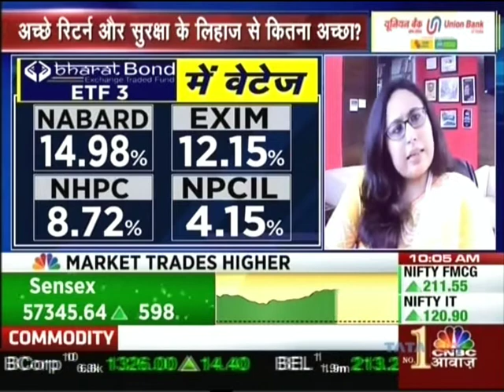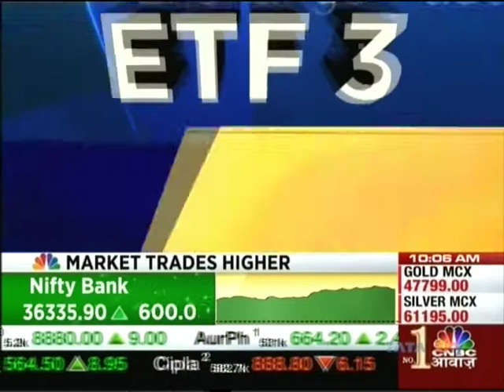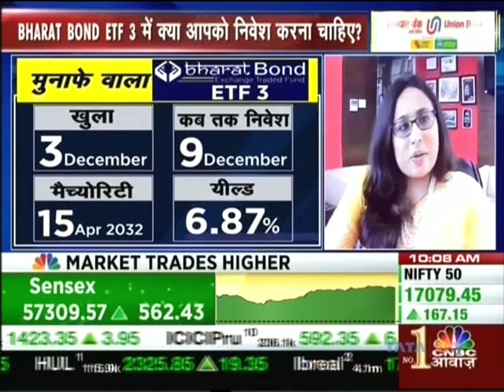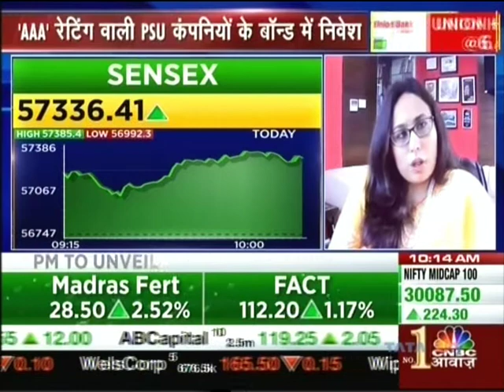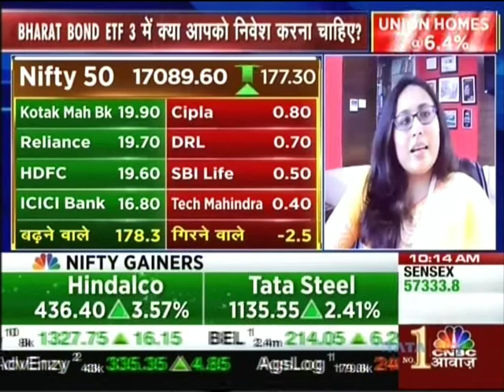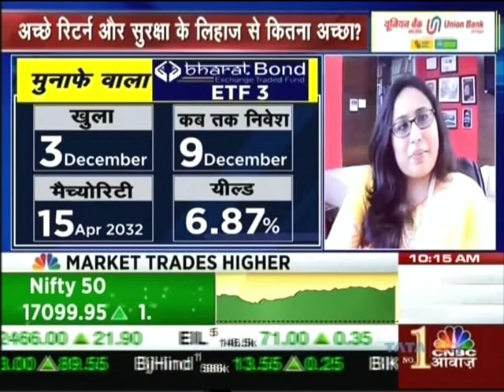Radhika Gupta MD & CEO, Edelweiss AMC CNBC Awaaz Exclusive 07 Dec 2021